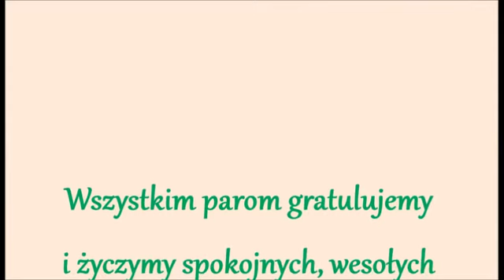Jubileusz par małżeńskich z Gminy Skarszewy 10 12 2016 rok